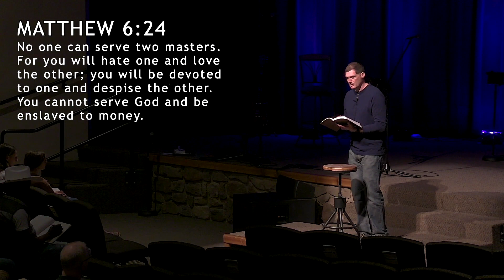Everyday Matters - Why Worry? | Cedarbrook Church